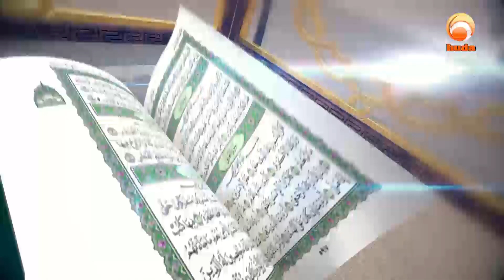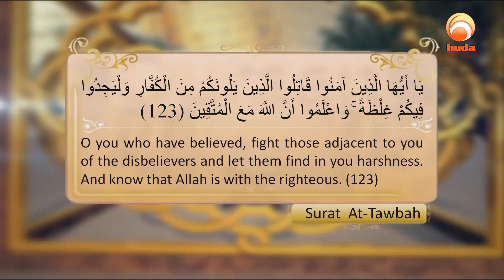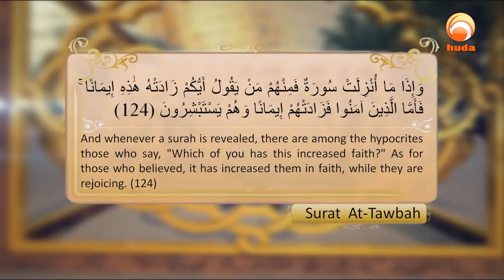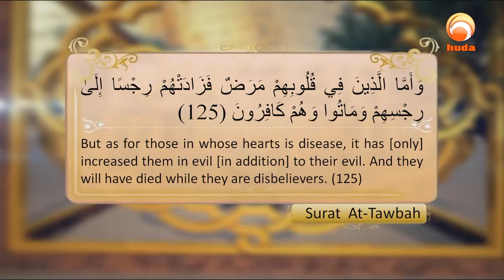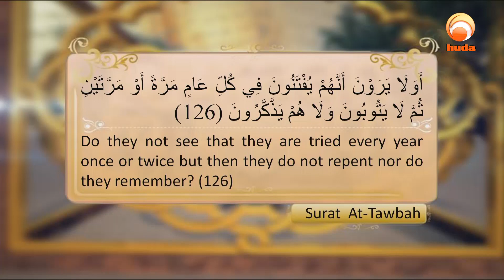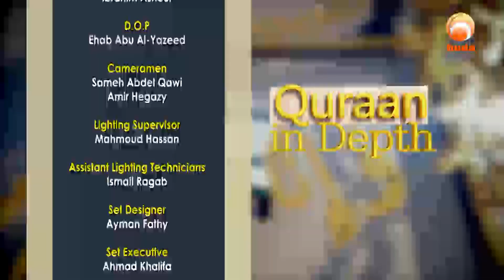Holy Quran tafasir (explications) Quran In Depth Surat At Tawbah verse 123-126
This is an extremely important show which deals with the explanation of the whole Quran verse by verse to help our viewers understand the words of Allah properly and in a correct way. This show is aired twice a week for 52 minutes each.
Sheikh. Ibrahim Zidan